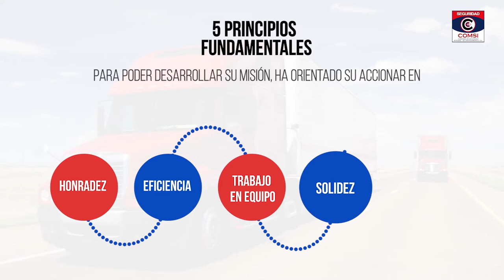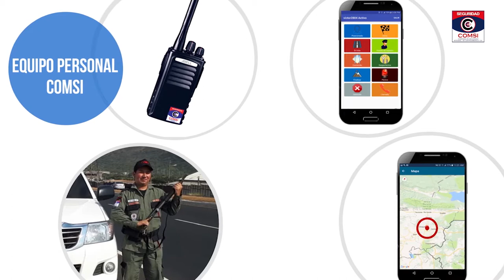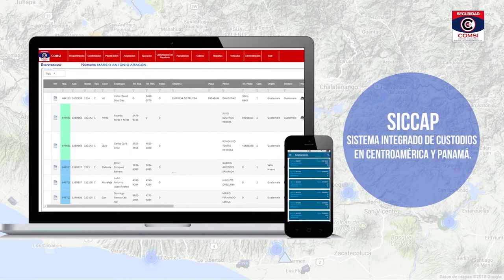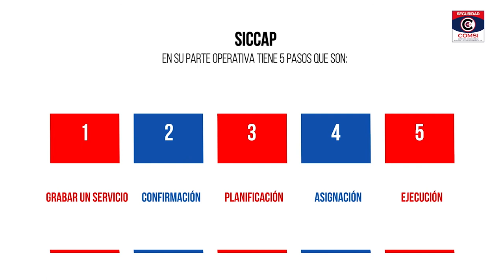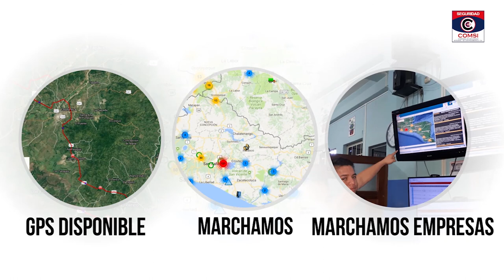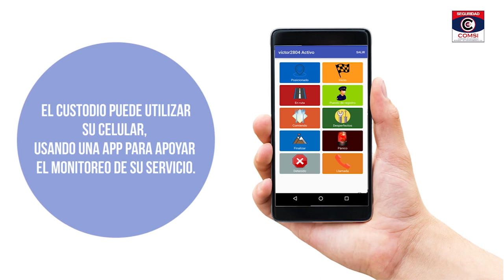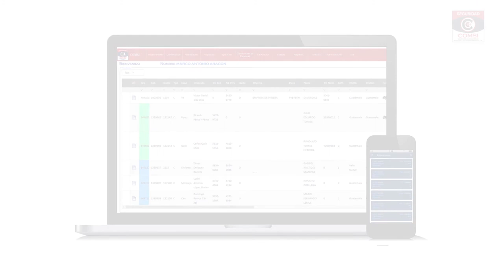CORPORACION COMSI - VIDEO INSTITUCIONAL. 2019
La corporacicon COMSI, es líder en el área de servicios de custodios, patrullas y GPS en toda centroamérica.
Contamos con predios distribuidos estratégicamente en toda la región y agencias en cada lado de las fronteras principales por donde pasa la mercadería.
Somos la mejor alternativa para el resguardo de sus embarques.